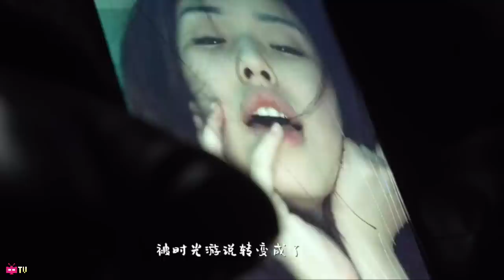SENA大笑《Echo》💡💡💡【 OFFICIAL MV 】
Follow her on WEIBO @SENA大笑